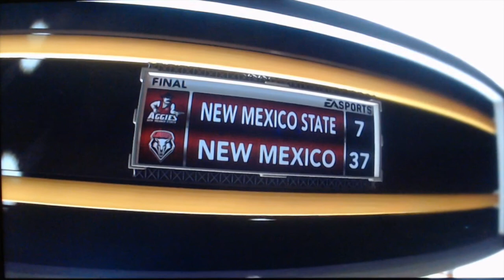NCAA Football Dynasty -- Ep 4. In-State Rivalry Game!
A New Dynasty arises! Join me as I embark on my coaching career, starting at New Mexico. Who knows where we will end up, how many championships we win, future draft picks we recruit. Let's have some fun!

1. A recap of last week
2. A preview of the upcoming week
3. Other analysis not included on the channel
4. What Matt will be watching sports-wise in the upcoming week -- including time, date, channel